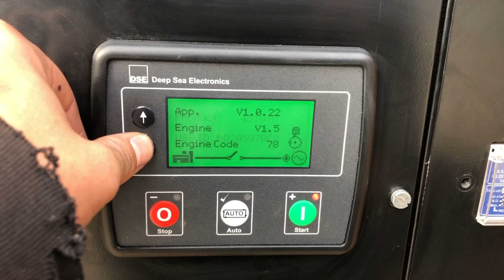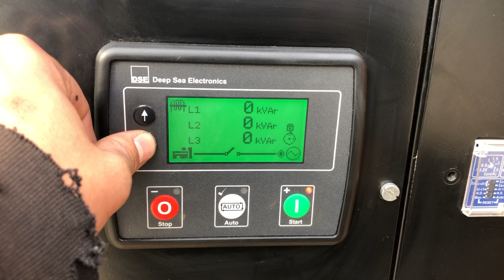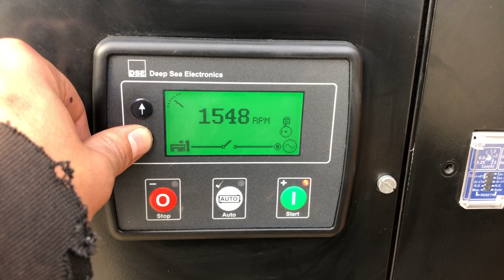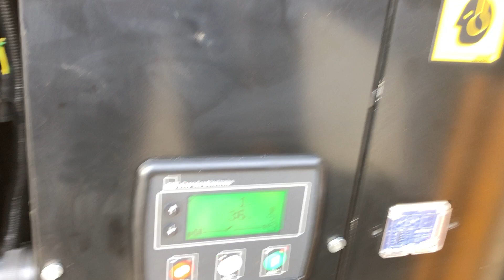JCB G91QS Mecc Alte Spa 80 kVA Supersilent generatorset stocknr 3005 1